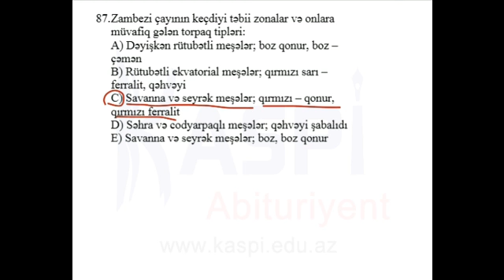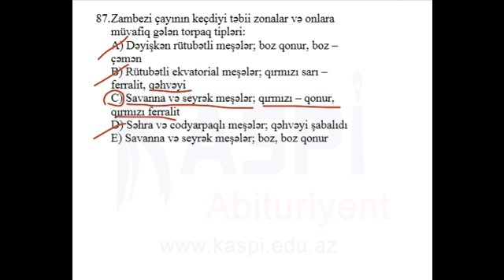Kaspi Abituriyent - Sınaq imtahanı - Fevral 2014 - 11-ci sinif - Coğrafiya - 87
Kaspi Abituriyent - Sınaq imtahanı - Fevral 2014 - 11-ci sinif - Coğrafiya - office depot, homedepot, school, depor, importance of education, education perfect, education quotes, school education,